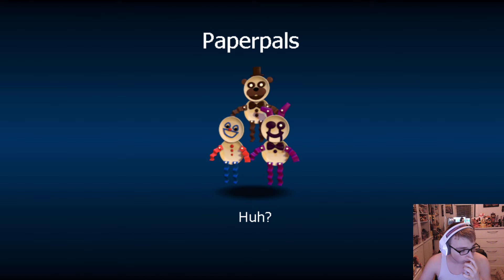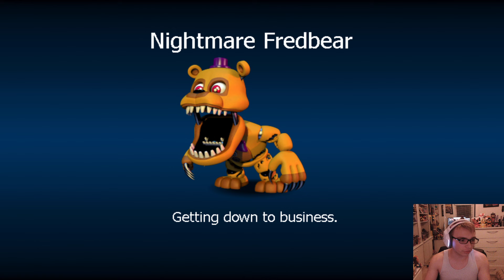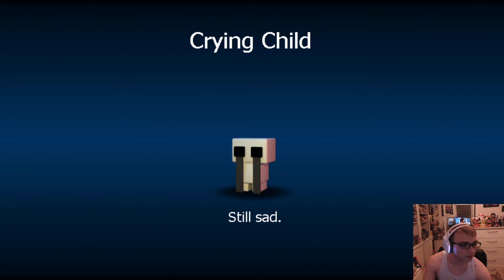I Encountered T POSE CHICA In FNaF World Level 10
In this video I continue my run of FNaF World where I need level 10 to progress. In this episode I encountered Withered Chica!